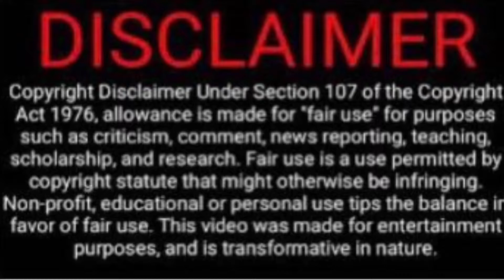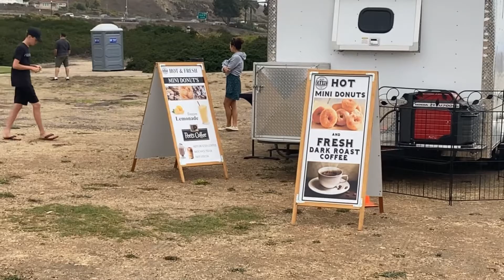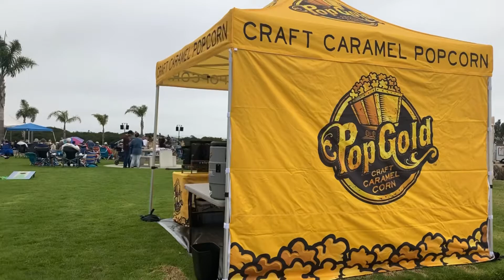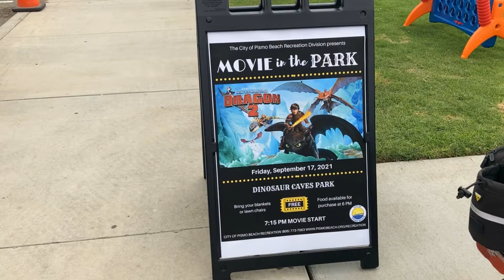Concert “Dinosaur Caves Park”- Shell Beach, Ca Field trip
Enjoying Concert in the park at Dinosaur  Caves Park￼